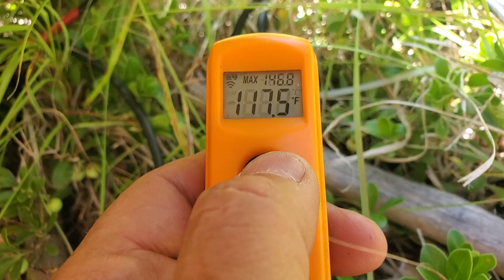Hot MC4 (compatible) connectors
I have not been having great success with compatible MC4 connectors.  I have had several melt together or crack.  Rich Solar recently sent me new Y branch adapters because the ones I originally purchased from them were not rated as high as their website specified, but now I'm having problems with these ones too.  These are getting way too hot so the connections are probably not good, whoch is resulting in a lower input from the solar panels.

Maybe it's time to switch to true MC4 connectors or something else.  I don't want to start a forest fire.